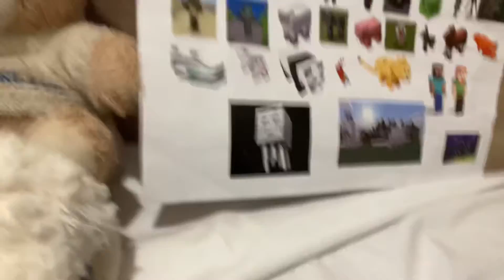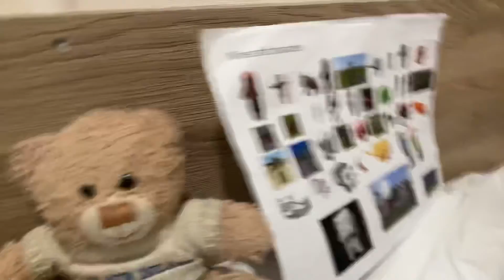Lamb black tag rated (13+)